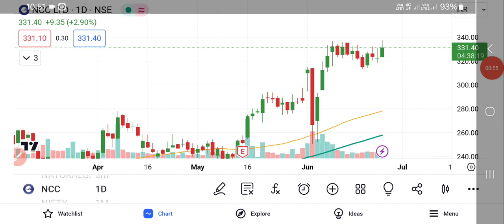NCC Share Latest News | NCC LTD Share | NCC LTD Share Price | NCC Share Market